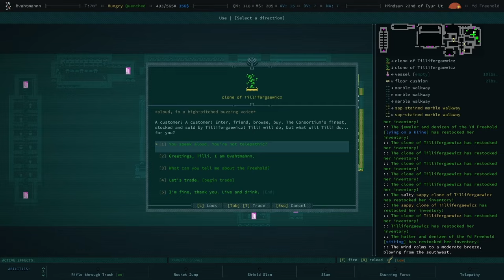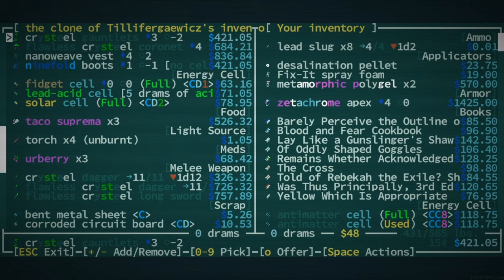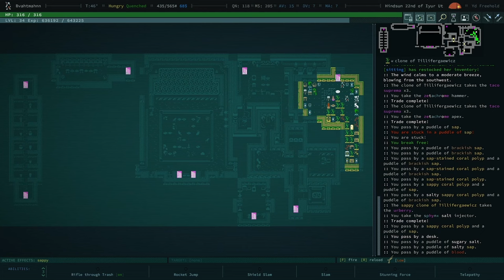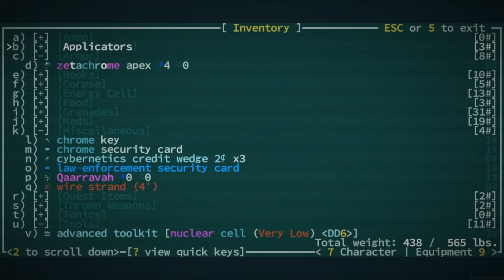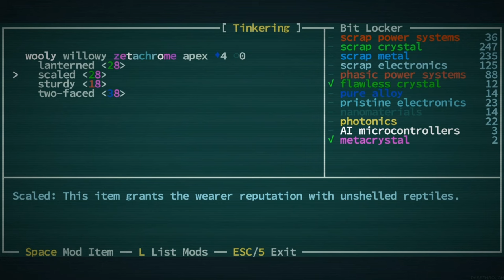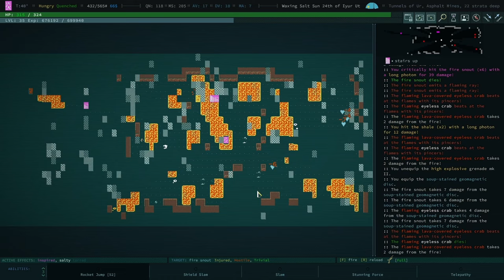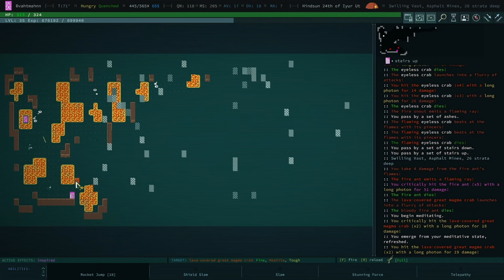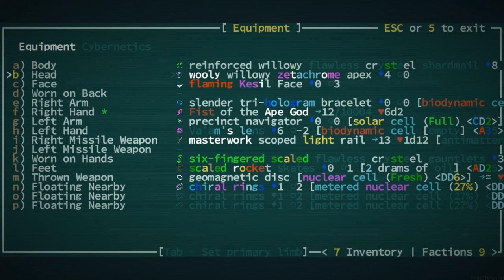The Batmobile is complete! - Qud Buds - Gaelen